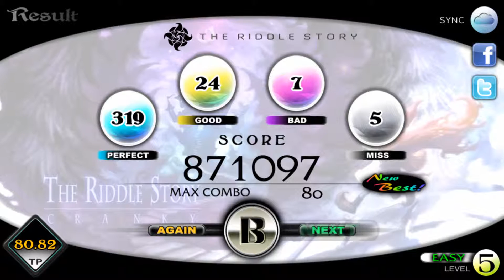Cytus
Got hooked to rythem games. too bad my skill doesnt follow through :(